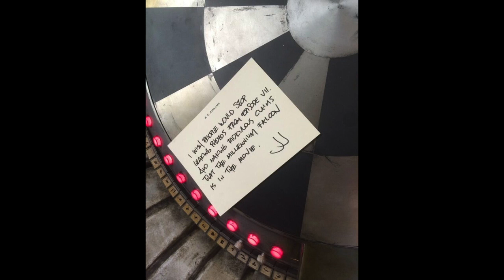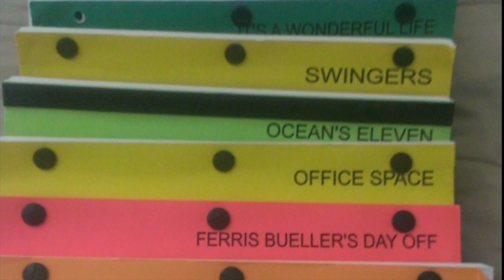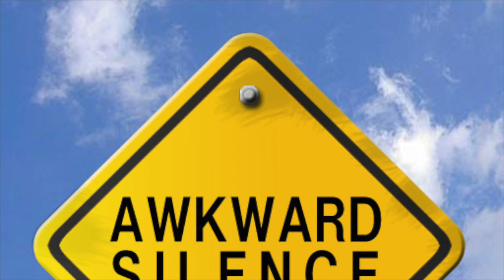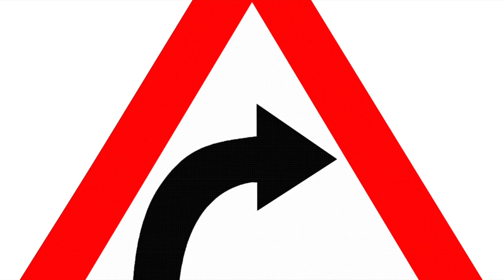3FPC News Episode 6 - Harrison Ford is Dead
Hey Guys
This Week Dan, Alex and Tom, look at the DC Films planned for the next 4 years, Thunderbirds Reboot and Grave News about Harrison Ford. RIP